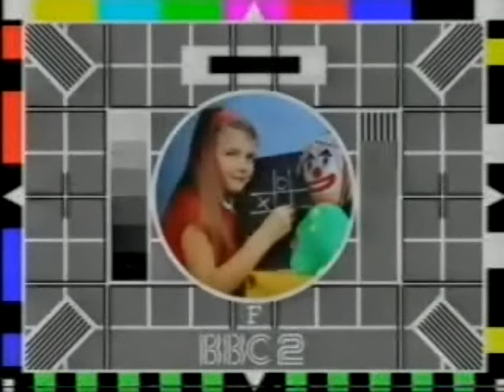BBC2 Continuity into Trade (c. November 1990)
BBC2 comes out of an episode of Food And Drink one Tuesday evening and decides to inform viewers that due to an industrial dispute that evening's episode of Twin Peaks has been cancelled and so in its place the testcard makes an unexpected appearance and a track from the newly-launched Time Kode is given a mid-evening play here, so enjoy!